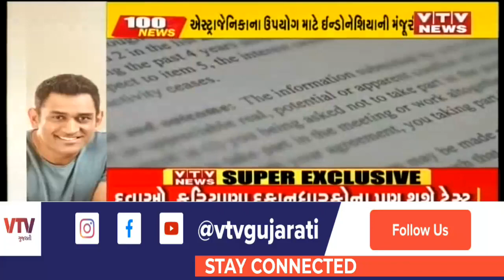આજના સાંજના મહત્વના સમાચાર । 100 News| VTV Gujarati News । 19-03-2021